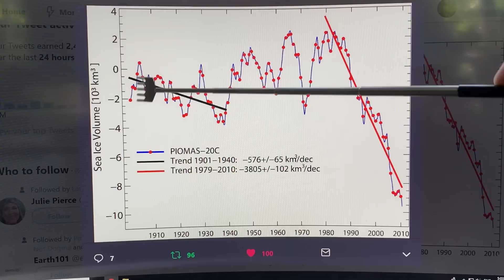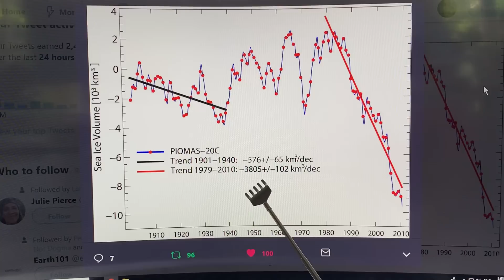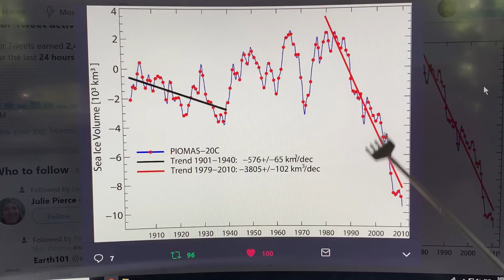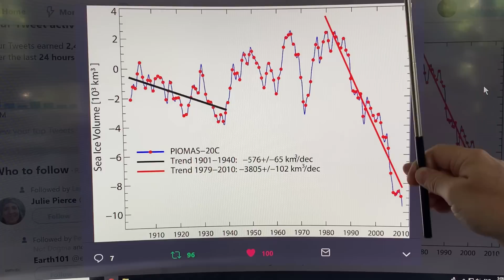What will life be like after Arctic Blue-Ocean-Zero: Abrupt Climate System Disruption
Blue Ocean Zero (BO-0; first Sept with essentially zero Arctic sea ice) is ever more likely each year. I chat on when it will occur + dire consequences we can expect. BO+2 years will have 3 months ice-free (Aug-Sept-Oct); BO+6 extends to July and Nov; BO+9 will be ice-free year round. Greenland, alone and exposed, will shed ice like crazy (greatly increasing sea-level rise); the cold centroid will shift from the North Pole to be over Greenland. Jet streams can become quasi-stationary, only shifting with the seasons. Where will we live to avoid the worst; how will we grow food?